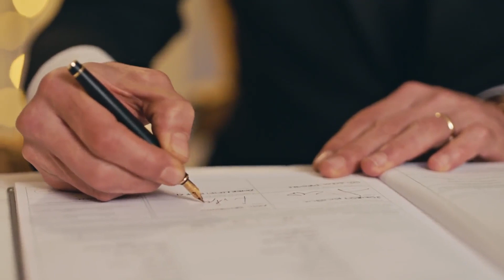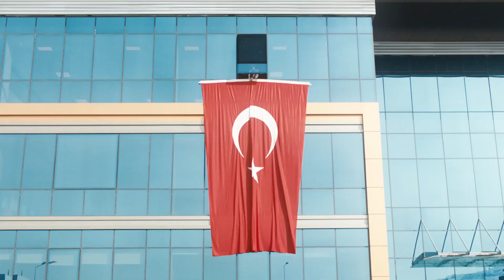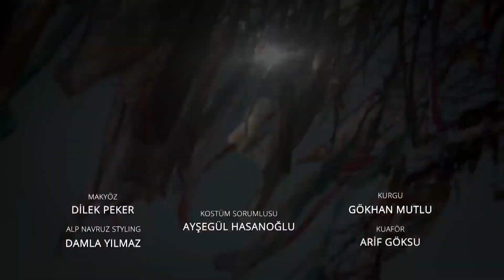Efsane Aşk - Zümrüdüanka Özel Sahneler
Zümrüdüanka - Adeta dillere destan ZümSer aşkı
Ben Senin İçin Yaşadım